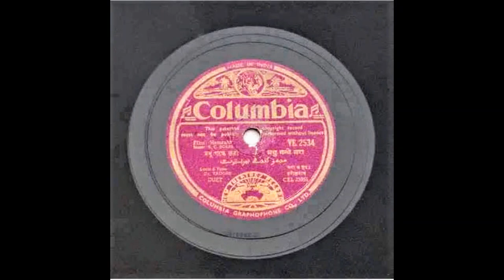HAMRAAHI (1945) - Modhu gandhe bhara (Rabindra Sangeet) - Binota Bose and Hemant Kumar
Lyrics and Tune : Gurudev Rabindranath Tagore
Music arranged by R C Boral